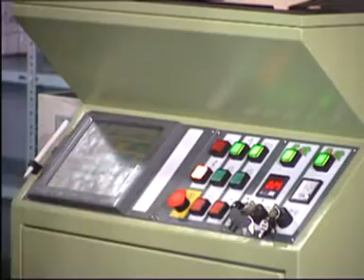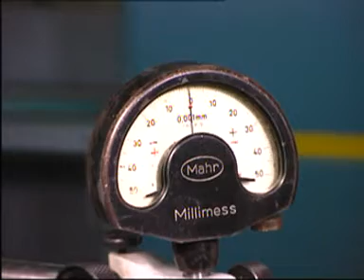MONZA - 330mm Carbide Rod - single cycle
12" Carbide Rod, Automatic Grinding